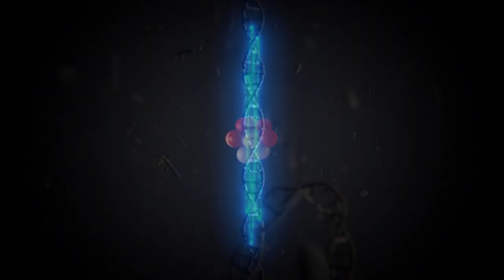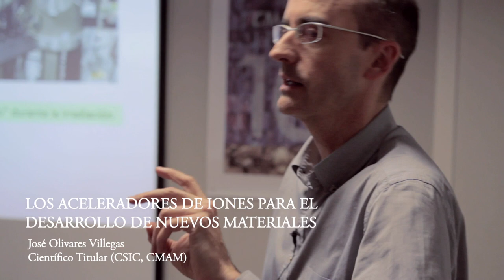SEMANA DE LA CIENCIA UAM 2014: ESCRITURAS ANTIGUAS Y ACELERADORES DE IONES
La Semana de la Ciencia Madrid es uno de los acontecimientos más importantes de ciencia en Europa. Cada año la UAM participa ofreciendo a la sociedad numerosas actividades relacionadas con distintos campos del conocimiento, desde talleres sobre escrituras antiguas hasta visitas a laboratorios especializados como el CMAM, donde un acelerador de iones es la herramienta clave para el desarrollo de nuevos materiales.